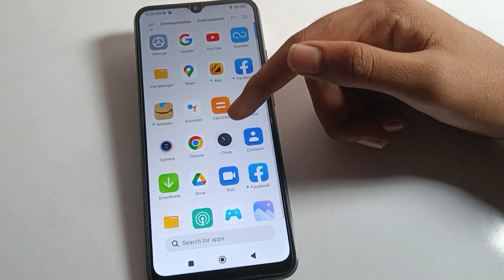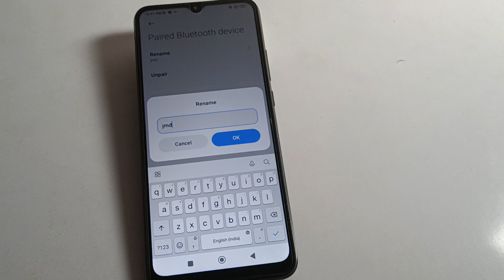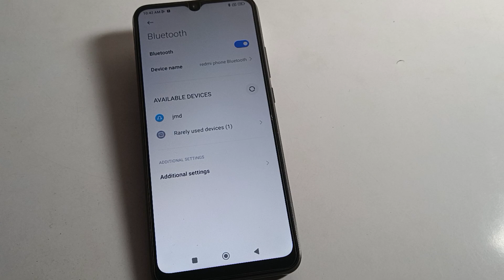Bluetooth device connect kare Redmi 10 power, how to pair bluetooth device redmi mobile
past